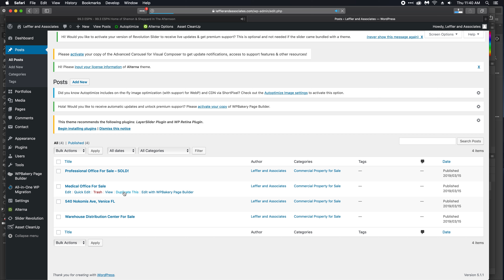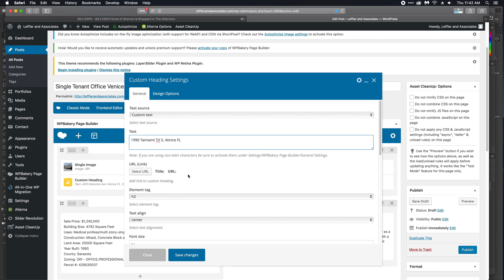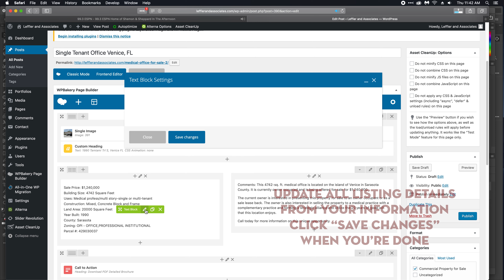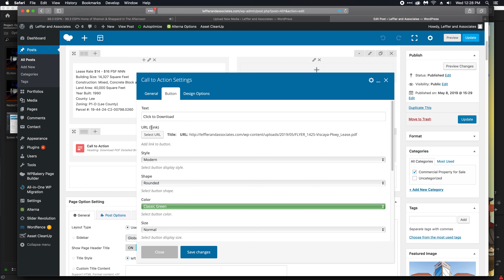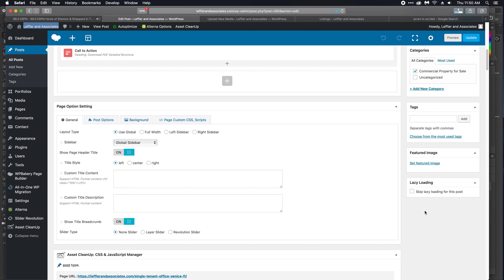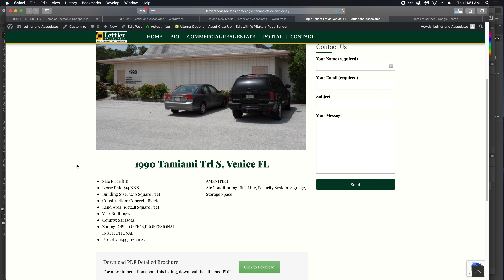listing overview leffler